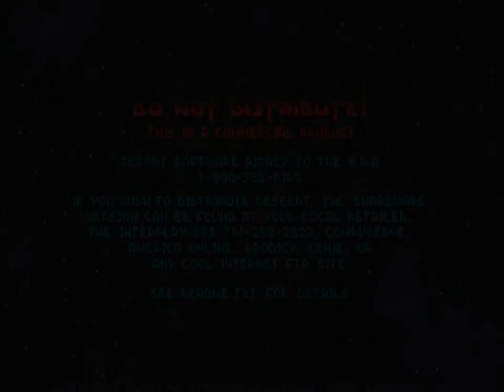Descent Vignettes, Level 11 - under tuck, insane diff., cold, no death, full rescue, 129HP at exit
Difficulty rating: 1

This level isn't too hard.

I think it has the best music so far in the set.